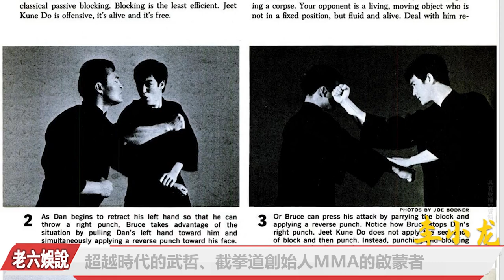羅禮士在生死決鬥時敗給了李小龍，被猛龍過江老板揭秘，羅禮士的兒子是認為李小龍與他父親比不值一提！真實情況到底怎麼樣？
有一次，主持人問空手道冠軍羅禮士（也有譯為諾裏斯）：你與李小龍對戰過嗎？羅禮士：怎麼可能？我是職業的，他是業余的。另一個采訪，主持人問羅禮士的兒子：如果李小龍與父親交手，結果會怎麼樣？羅禮士的兒子滿臉不屑：我父親會殺了他。羅禮士與李小龍結識於1968年。當時李小龍憑電視劇《青峰俠》獲得一些關註，正在某劇組當武術指導。羅禮士則剛剛獲得一項空手道比賽的冠軍。李小龍當時就訂下約定：以後一起演一部功夫片。隨後，羅禮士在李小龍拳館練了2年拳。一般認為，羅禮士算是李小龍的徒弟。但羅禮士在采訪中否認，稱自己只是在那獨自訓練。李小龍赴港拍電影獲得巨大成功。羅禮士則拿下全美空手道冠軍。